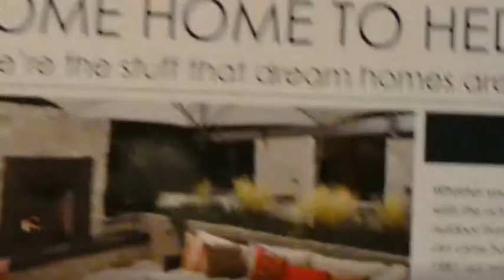AR Catalog Trial 2 - Rotated